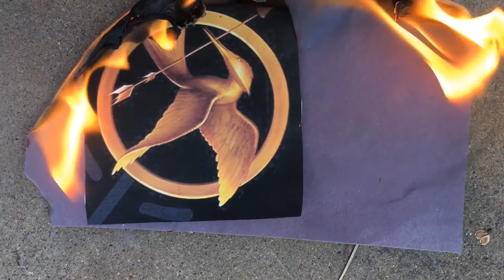My Mockingjay Trailer (book project)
This is for an English project. So I thought hey why not post it?